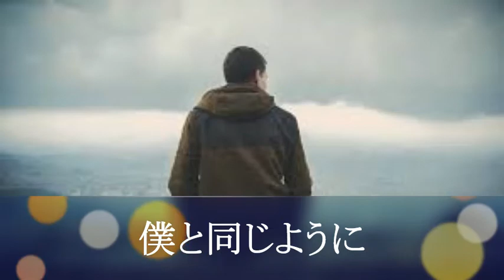廃村のように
せっかくBGM良いのに、なんか出来は微妙ですｗ点数つけるなら20点くらい？
なので多く語りません☆

編集用の画像は昨日集めてたからスムーズでした♪

作詞　体育の兄さん
作曲　甘茶の音楽工房さん